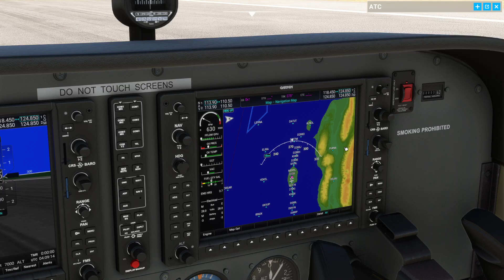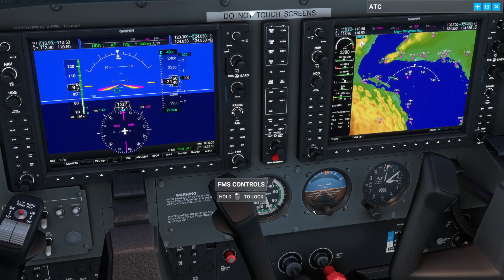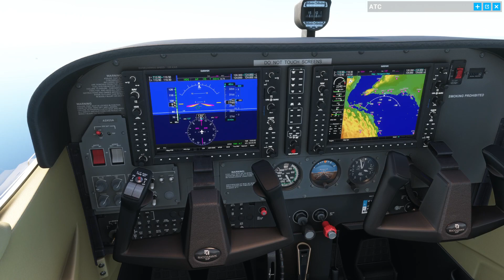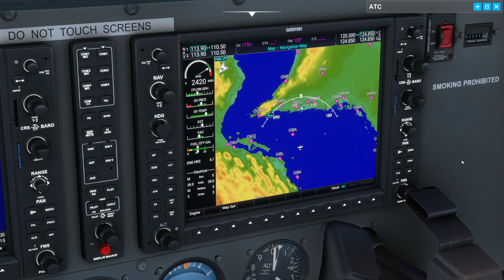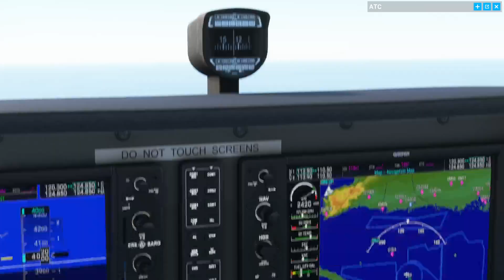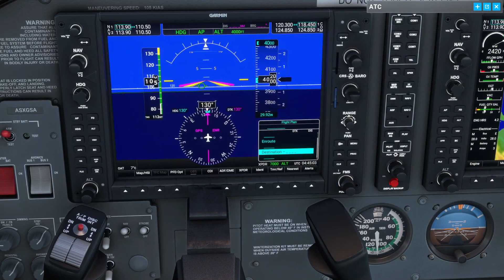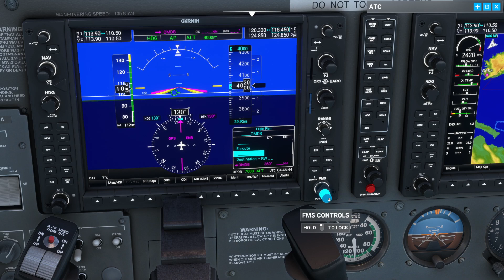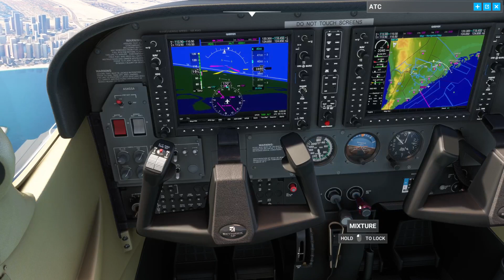Flying my Cesna 172 from Kish to Dubai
Hopefully I can finish this Journey to the UK before FS2024's release in November XD -- Watch live